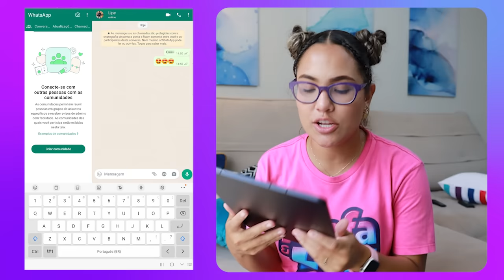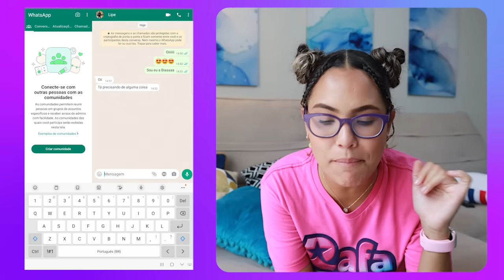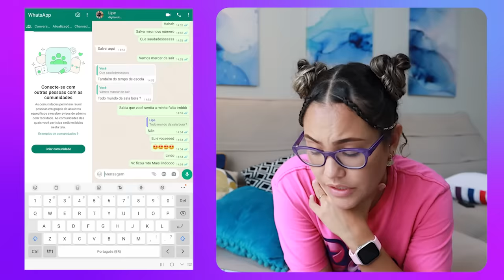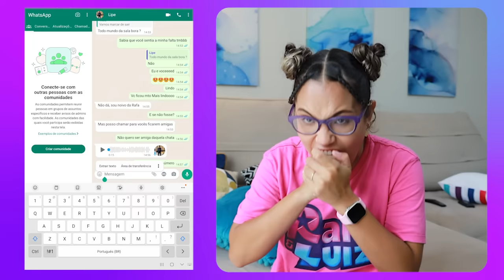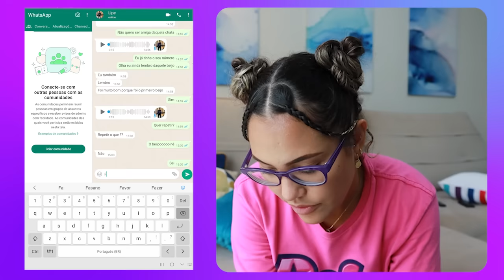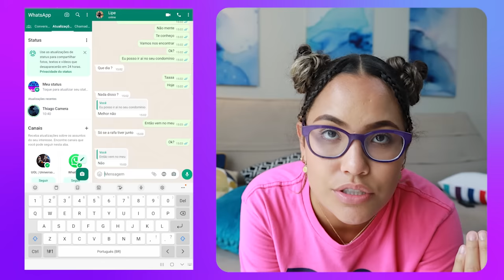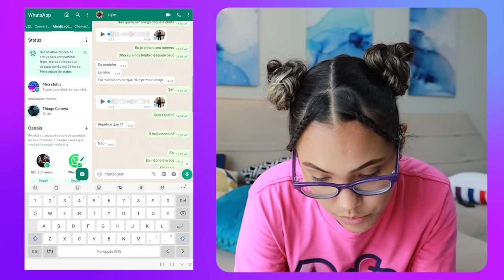CRIEI UM PERFIL FALSO PARA SER A EX DO MEU NAMORADO! - E ME ARREPENDI MUITO!